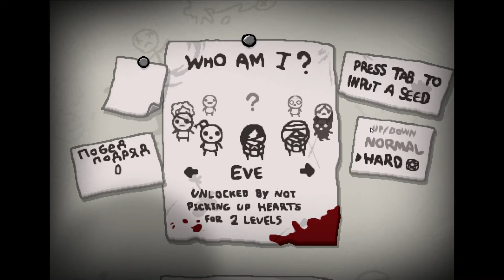The Binding of Isaac Rebirth № 160 Черныш попытка номер 2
айзик -хард-чернота